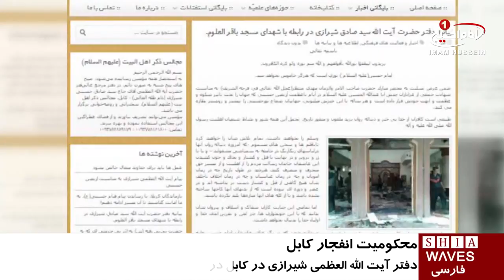محكوميت انفجار تروريستى «كابل»، از سوى دفتر مرجعيت /۶ آذر ۱۳۹۵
محكوميت انفجار تروريستى  «كابل»، از سوى دفتر مرجعيت

دفتر آیت_الله_العظمی_شیرازى در شهر کابل طى بيانيه اى انفجار تروريستى در اين شهر را محكوم كرد.

اين انفجارعزاداران اربعین در مسجد باقر العلوم رادهدف قرار داده بود و نزديك به هفتاد مجروح و شهيد بر جاى گذاشت.

دفتر مرجعیت در كابل در بيانه خود گفته است خونى که در رگ های عاشقان امام_حسین علیه السلام جاری است رنگین تر از خون شهدای کربلا نخواهد بود. تمام جانها و خونهای ما فدای نام و مرام حسینی است. منبرهای حسینی در سراسر جهان سنگر حسینی است و ماباهرقیمتی که باشد آن زنده نگه میداریم، همانطوری که پدران ما باخون خود آنرا حفظ کرده اند و برای ما به ارمغان گذاشته اند.

دفتر مرجعيت در كابل درپايان ضمن تسلیت این مصیبت مؤلمه به بازماندگان شهدای بخون خفته مسجد باقر العلوم و ساير شهدای راه امام حسین علیه السلام در سراسر گیتی،علو درجات برای این شهدای مظلوم و همنشینی با ارباب شان اباعبدالله الحسين عليه السلام و یاران باوفایش از خداوند متعال خواسته است.

شنبه - ۶ آذر ۱۳۹۵
السبت - ۲۵صفر ١٤٣٨